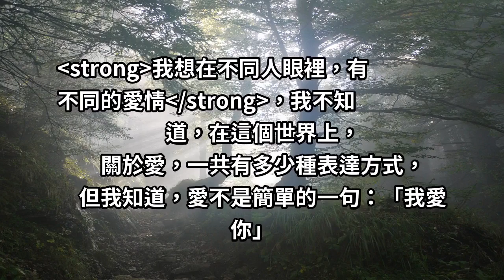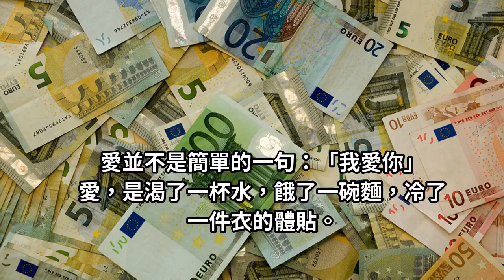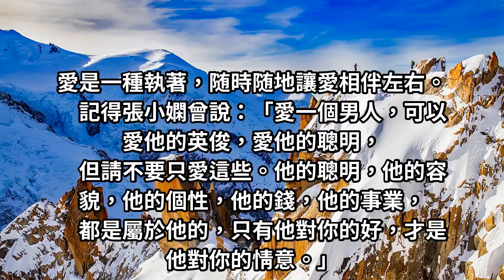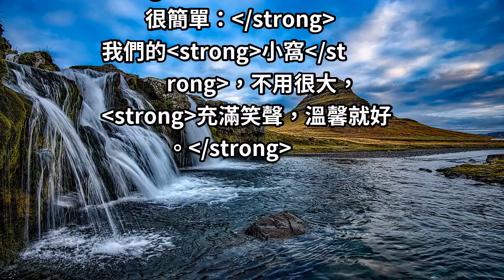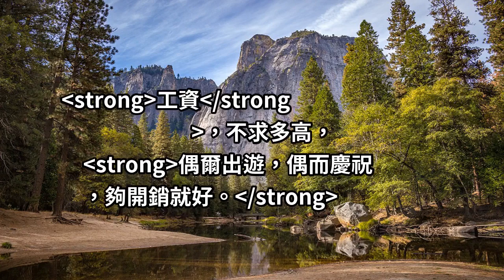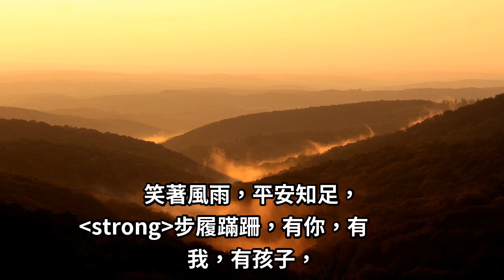原來，這才是「愛情」(好文)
有一種愛情，很純粹也很簡單：
我們的小窩，不用很大，
充滿笑聲，溫馨就好。

我們的存款，不用很多，
父母老了，我們負擔得起就好。

老公，不用很帥，
風雨一生，足夠的包容和擔當就好。